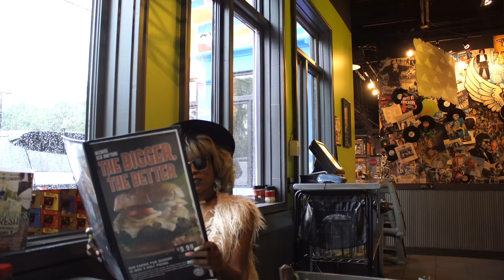Boom By Twigz